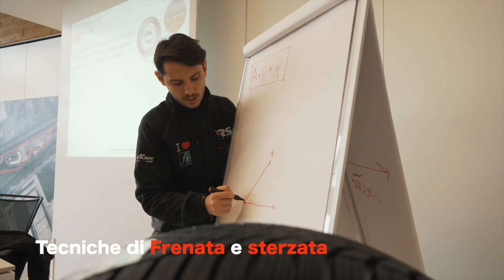RS TEAM Corso di Guida Sicura & Team Building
Al Centro di Guida Sicura di Arese (Milano)
Rachele Somaschini, Istruttore certificato ACI Sport, organizza Corsi di Guida Sicura per Aziende ed eventi di Team Building.